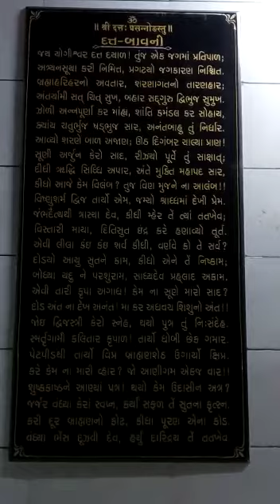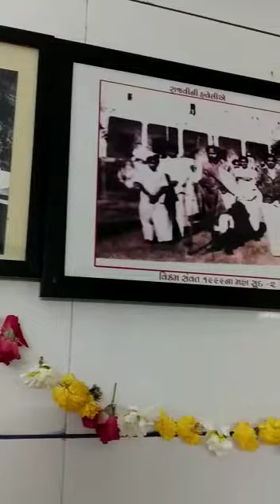તા. ૪ માર્ચ ૨૦૨૧ દર્શન શ્રી રંગ કુટીર સારોદ